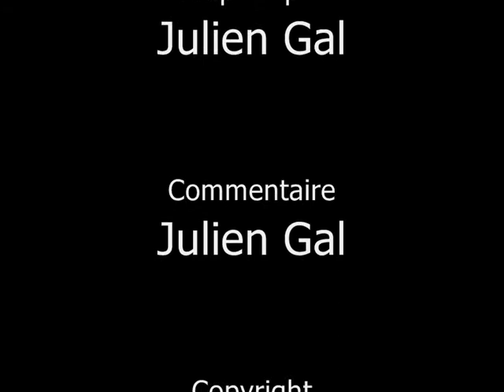Reportage Cérémonie 14-18 et G20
Julien Gal